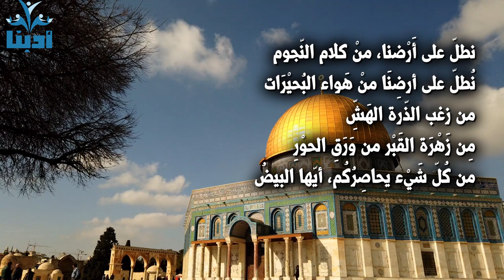هي أرضنا وسنعود | محمود درويش Mahmoud Darwish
هي لنا وسنعود | | محمود درويش  Mahmoud Darwish
أجمل ما قال محمود درويش في الارض
لا لاأحد سقط القناعُ
عن القناع سقط القناعُ
عربٌ أطالعوا رومهم
عربٌ وباعوا روحهم
عربٌ .. وضاعوا ..
خذوا أرض أمّي بالسّيف
لكنّني
لن أوقّع باسمِي
معاهدة الصّلح
 بين القتيل وقاتله
نطلّ على أَرْضنا، منْ كلام النّجوم
نُطلّ على أرضِنَا منْ هَواء البُحيْرَات
من زغب الذّرة الهَشِّ
مِن زَهْرَة القَبْر من وَرَقِ الحوْرِ
من كُلّ شَيْء يحاصِرُكُم، أيّها البيضُ
موتى يموتون موتَى يعيشونَ،
موتى يَعودون
َ موتى يبوحُونَ بالسِّر
فلتمهلوا الأرضَ
حَتَّى تقولَ الحقيقةَ
كُلُّ الحَقيقَةِ عَنْكُم وَعَنَّا.
وَعَنَّا وَعَنْكُم!